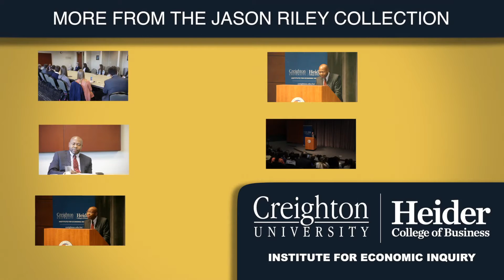Multi-Culturalism :: Jason Riley :: IEI Student Group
Senior Fellow at the Manhattan Institute, Jason Riley, discusses his book "Please Stop Helping Us: How Liberals Make It Harder for Blacks to Succeed" with Creighton University - Institute for Economic Inquiry Students on October 13th, 2015.